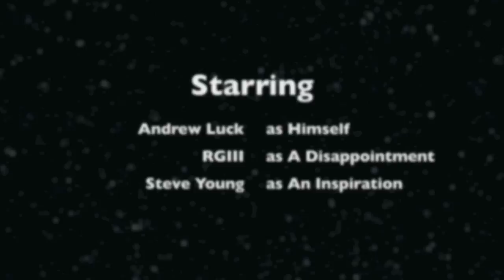Andrew Luck - Fantasy Football Hero